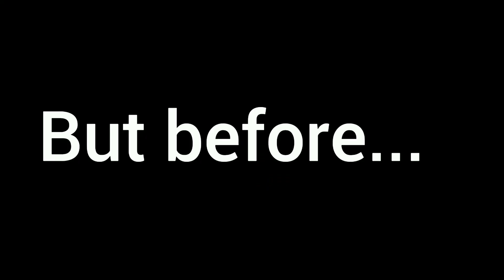I play on PK XD " Prison Escape Simba" | PART 1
You will find out about my madness just by watching the video 🤣😂🤭!

1- Kyon - Cream Soda
2- Chaun Davis- Watch Out - Instrumental Version
3- ANBR - Run
4-Music: The Devil's Horses
Musician: ndl$